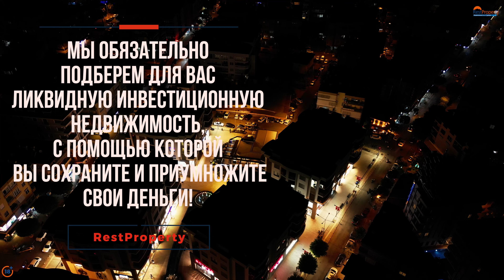Новый комплекс с отельной инфраструктурой у пляжа Клеопатры в Алании Недвижимость в Турции ID11968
Комплекс с отельной инфраструктурой у пляжа Клеопатры Успейте купить по выгодным ценам! Вы можете связаться с нами напрямую через WhatsApp

новый инвестиционный проект, который будет расположен в 500 м от пляжа Клеопатры. Исторический и туристический центр города всегда будет привлекать покупателей из разных стран и будет востребован в аренду, а также в случае перепродажи квартиры. Жилой комплекс будет включать в себя 2 блока на участке 4 527 м2 и иметь красивое ландшафтное оформление придомовой территории. На зеленой территории комплекса предусмотрен открытый бассейн, зона барбекю, детская площадка и беседки по периметру. Также в комплексе будет крытая инфраструктура в виде закрытого бассейна, спа-зоны, фитнес зала и игровой комнаты. Для автомобилей предусмотрен крытый паркинг, что является огромным плюсом для комплекса в центре Алании.
Индивидуальный план оплаты и беспроцентная рассрочка. Не упустите свой шанс купить квартиру на побережье солнечной Алании! А для вашего удобства агенство недвижимости RestProperty предлагает оформить покупку онлайн: все вопросы мы возьмём на себя.

🔸Time Codes:
0:00 Новый инвестиционный проект ID11968
1:11 Отельная инфраструктура
02:09 Стоимость квартиры у моря
02:20 Центр Алании у пляжа Клеопатры
03:33 Агентство недвижимости RestProperty